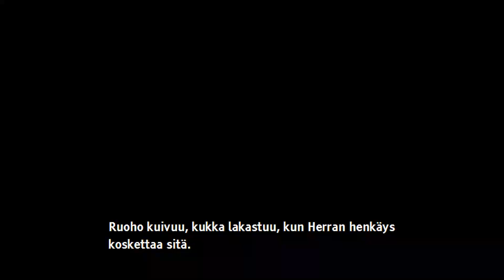Minuuttihartaus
Kun kaikki on jatkuvassa muutoksessa, voi miettiä, mistä löytäisi pysyviä kiintopisteitä. Jumalan sana kantaa meitä monenlaisten elämän muutosten ja vaikeuksien keskellä. Siitä saa voimaa ja lohdutusta tälle kesälle ja ihan vuoden ympäri, pastori Taina-Maija Miettinen muistuttaa.